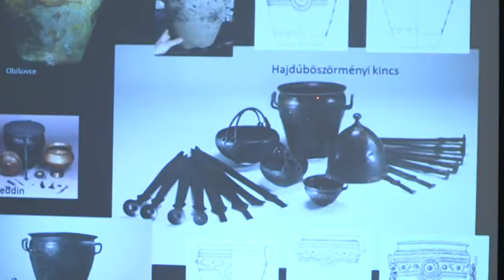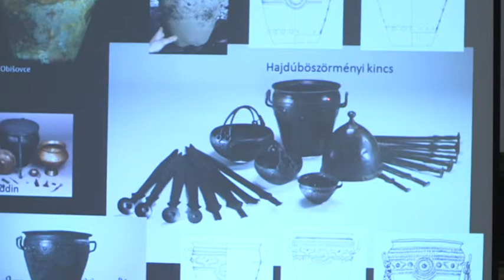Lezárult a múzeum régészeti programsorozata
A Kárpát-medencei bronzkor világát mutatta be Dr. V. Szabó Gábor egyetemi adjunktus tegnap a Tornyai János Múzeumban. Ezzel az előadással zárult az intézmény Korok, kultúrák, lelőhelyek című régészeti programsorozata.